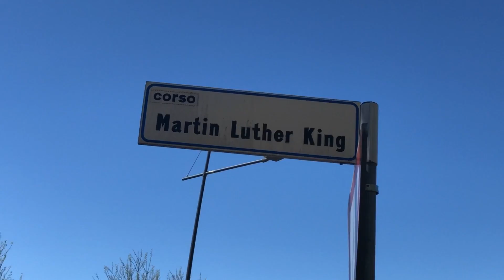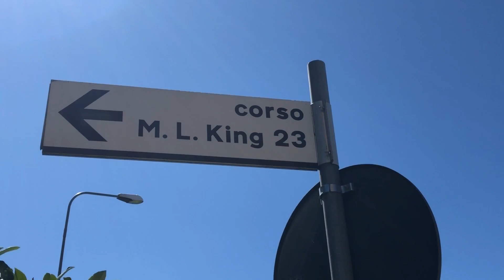Grugliasco, Piedmont, Italy walking tour -Towns near Turin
I spent my weekend exploring the beautiful city of Grugliasco. Although the weather over there was little bit unfriendly on Saturday afternoon as it was windy, otherwise I had a great moment!! The city is absolutely beautiful and has some amazing things to explore such as the *CIVIC MEDIEVAL TOWER OF GRUGLIASCO*. The streets are cleaned and the landscape is quite amazing! You can easily have a beautiful view of mountains from the northern side of the city.

While i was walking in the streets of Grugliasco, i found an area named after Martin Luther King. It got me really flabbergasted as it was my first time to ever see a street or an area bearing such a name in Italy. There must be some interesting reasons behind it. Kindly share with me in the comment section if you have any idea about it.